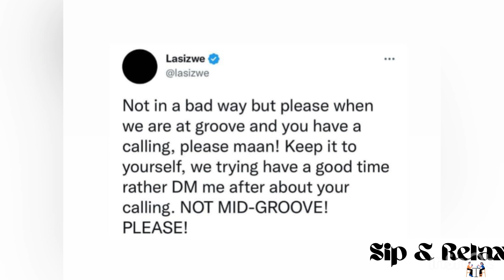Lasizwe speaks out about sangomas at groove | But Is he lying?